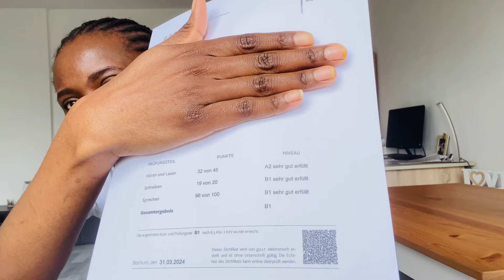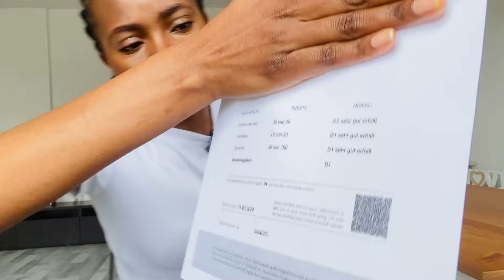FINALLY MY RESULTS ARE BACK AND HAVE PASSED 🙏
Hello loves finally have passed my B1 exam and am so excited for the next chapter I hope everything will go well🤞🙏